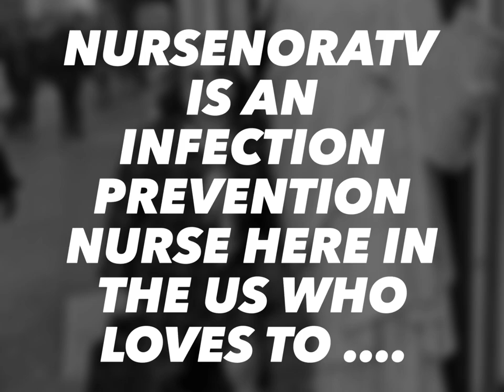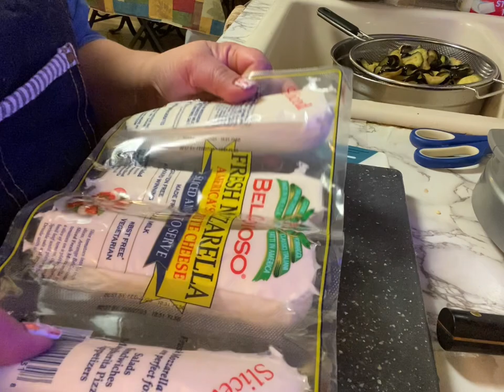My Version of Healthier Chicken Eggplant with Mozzarella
Healthier way to make Eggplant Parmesan but instead of using ground beef, I used ground chicken , instead of frying the eggplant adding more fat, i just sliced so thinly. Play with the ingredients depending on what you have at home. I used Mozzarella ,because that is what I have at home